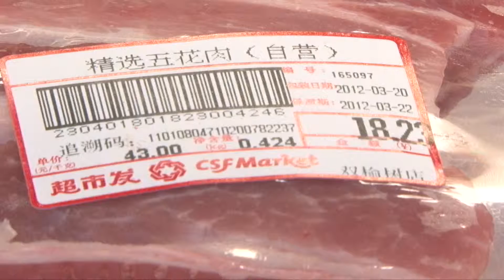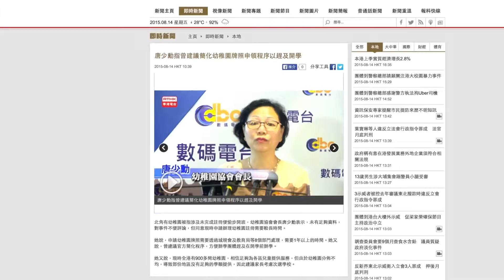China Daily Asia 3@5 - 14/08/2015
Three@Five published by chinadailyasia.com provides a daily digest of trending international, Chinese mainland and Hong Kong news from Monday to Friday.

1 New Food Safety Law
2 Teenage girl forced to give birth
3 Time-consuming bureaucracy